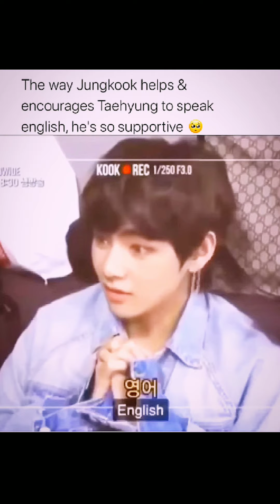TAEKOOK/VKOOK moments that make them real couple 💜😘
And I just wanna ask you guys why you decided  to choose TAEKOOK and what is the main reason to keep strongly love them? Sorry for asking such a sensitive question but  I want to hear all the thoughts that you think in your heart. I hope we can share the story of each other to understand and comfort each other at the end of the day we all know that the whole BTS members loves us so much and army also loves them so much. So be strong and love yourself/speak yourself I PURPLE YOU 💜

Hi ARMY'S this video's is meant for the entertainment purposes only all videos is not mine accept few this video's is just edited by me and we do not own any copyrights all the rights and credits go to their respectful owners and if u like this video so pls subscribe my channel comment,share and like pls and must see my previous videos. Saranghaeyo 💜💜💜